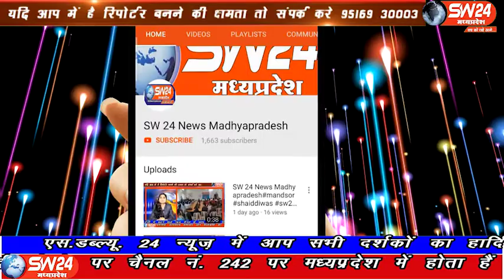Panna | SW 24 News Madhyapradesh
पन्ना जिले के अमानगंज में बने बीएमओ ऑफिस को समुदायिक स्वास्थ्य केंद्र से गुनौर ले जाने की सोशल मीडिया पर वायरल हो रही खबरें को लेकर के अमानगंज के छात्र संघ ने बाइक रैली निकाली। पन्ना से चरंनजीत बंजारा की रिपोर्ट